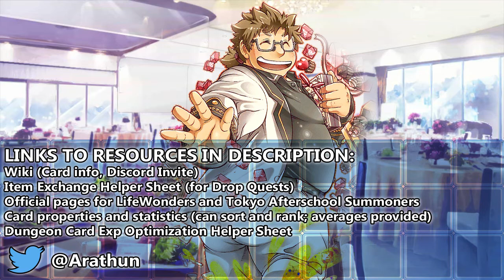UNHELPFUL GULLINBURSTI - Drop Quest - New Years 2020 - Tokyo Afterschool Summoners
No item exchange helper sheet this time because my sheet can't handle only one drop and i'm too lazy to modify it to be able to

Quest Name:新年！おせち？とお賽銭/神話級
Drop Bonus: +100% Offering

Event Name: Osechi, the Mouse, and the Sweeper (おせちと子（ねずみ）と掃除屋（スイーパー）)